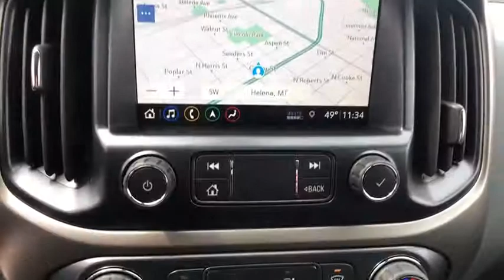2019 Chevrolet Colorado Great Falls, Bozeman, Billings, Butte, Helena, MT Montana K1302771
New 2019 Chevrolet Colorado available in Helena, Montant at Lithia Chevrolet Buick GMC of Helena. Servicing the Great Falls, Bozeman, Billings, Butte, MT area.
2019 Chevrolet Colorado 4WD Crew Cab 128.3 Z71 - Stock#: K1302771 - VIN#: 1GCGTDEN5K1302771

NAV Heated Seats Satellite Radio Onboard Communications System WiFi Hotspot Remote Engine Start Back-Up Camera 4x4 Tow Hitch. 4WD Z71 trim BLACK exterior and JET BLACK interior. FUEL EFFICIENT 24 MPG Hwy/17 MPG City! SEE MORE! KEY FEATURES INCLUDE: 4x4 Heated Driver Seat Back-Up Camera Satellite Radio Onboard Communications System Remote Engine Start WiFi Hotspot Heated Seats. Keyless Entry Steering Wheel Controls Heated Mirrors Electronic Stability Control Bucket Seats. OPTION PACKAGES: Z71 MIDNIGHT EDITION includes Black Bowties body-color grille (CGN) Spray-on bedliner (RIA) All-weather floor liner LPO (RIF) 17 x 8 gloss-Black aluminum wheels (QJ2) 31 Goodyear Wrangler DuraTrac tires and (GBA) Black exterior color AUDIO SYSTEM FEATURE BOSE PREMIUM 7-SPEAKER SYSTEM AUDIO SYSTEM CHEVROLET INFOTAINMENT 3 PREMIUM SYSTEM with connected Navigation 8 diagonal HD color touchscreen AM/FM stereo Bluetooth audio streaming for 2 active devices Apple CarPlay and Android Auto capable enhanced voice recognition additional memory for in-vehicle apps cloud connected personalization for select infotainment and vehicle settings. Subscription required for enhanced and connected services after trial period Includes (MCR) USB data ports and memory card.) TRAILERING PACKAGE HEAVY-DUTY includes trailer hitch and 7-pin connector TRANSMISSION 8-SPEED AUTOMATIC (STD) ENGINE 3.6L DI DOHC V6 VVT (308 hp [230.0 kW] @ 6800 rpm 275 lb-ft of torque [373 N-m] @ 4000 rpm) (STD). EXPERTS RAVE: Great Gas Mileage: 24 MPG Hwy. VISIT US TODAY: At Chevrolet Buick GMC of Helena we are local people helping local people find the car truck or SUV that meets their needs and at a fair price. In fact Price does not include title license or dealer doc fees. Price contains all applicable dealer incentives and non-limited factory rebates. You may qualify for additional rebates; see dealer for details.